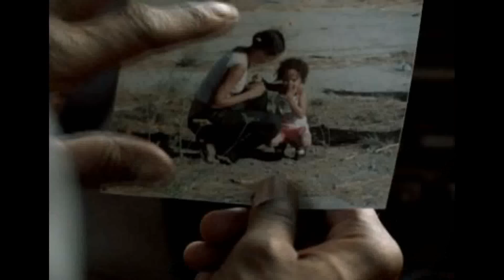Everyday Blackman 2011 1920x1080p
reżyseria: Carmen Madden
scenariusz: Carmen Madden
premiera: 30 stycznia 2010
produkcja: USA
gatunek: Dramat, Akcja
Ocena:3.0
Rozdzielczość:1920x1080p
Audio:MP3
Video:AVI
Czas:1:52